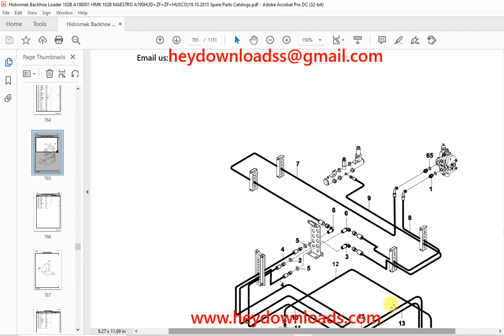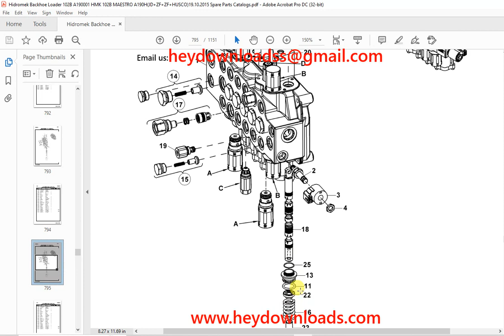Hidromek Backhoe Loader HMK 102B MAESTRO Spare Parts Catalog Manual SN A19001 EN_TR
Language : English & Turkish
Pages : 1151
Downloadable : Yes
File Type : PDF
Size: 60 MB